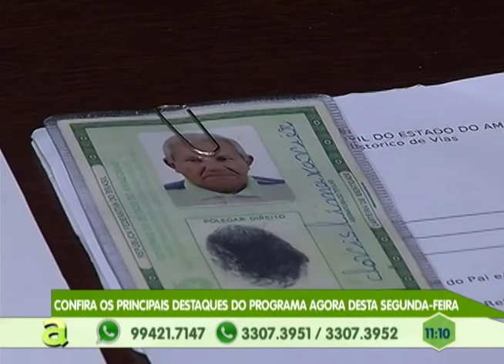Troca de tiros na orla da praia da Ponta Negra deixa dois mortos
01º BLOCO AGORA 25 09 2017 - Troca de tiros na orla da praia da Ponta Negra deixa dois mortos